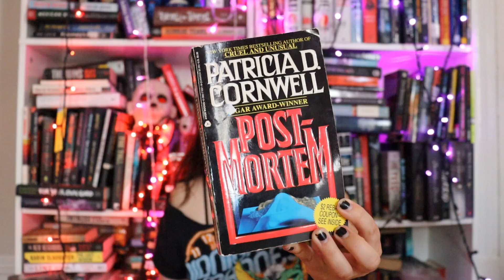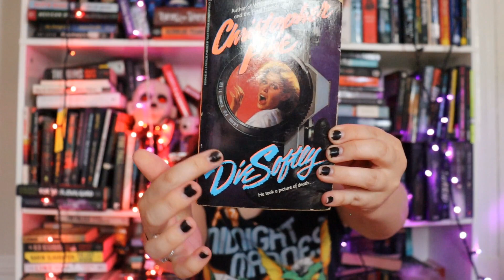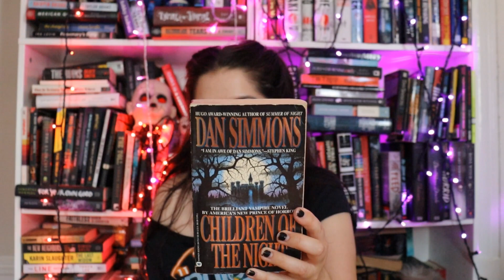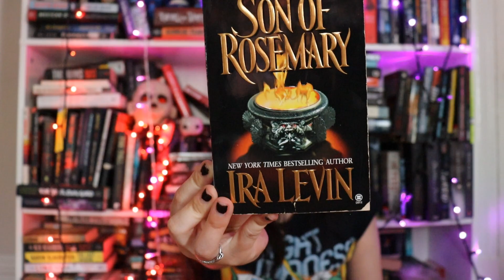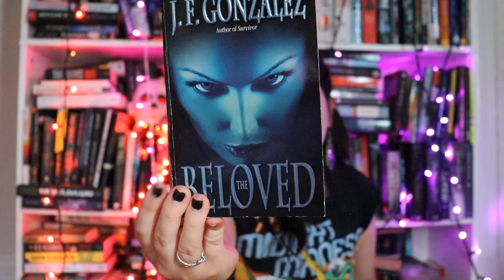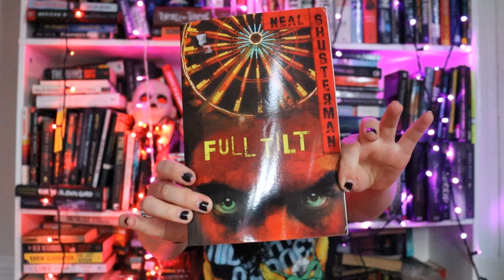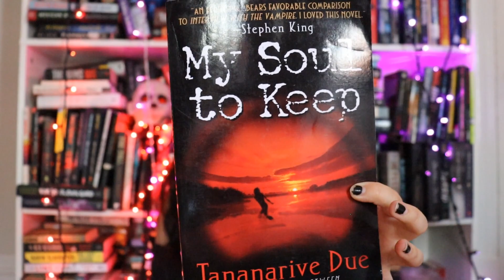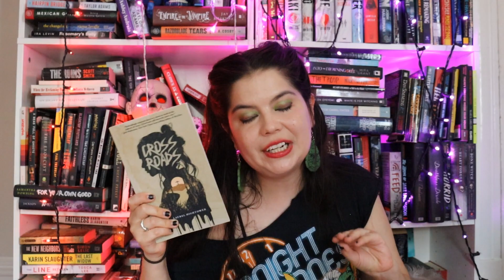👻📚HORROR BOOK HAUL | USED BOOK HAUL 2022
🖤HI Friends!🖤

Sorry, this is going to be my only video this week!

Intro 0:00
Post mortem 0:39
Christopher Pike books: 1:08
The Auctioneer 4:18
The Summoning 4:40
Children  of Night 5:25
Dark Hollow 6:58
Son Of ROsemary 7:25
J.F Gonzalez books 8:15
The Lesser Dead 10:18
Hide and Seeker 11:27
Full Tilt 12:17
local book store books 12:50
My Soul to Keep 13:59
The Fireman 15:02
New books: 15:50